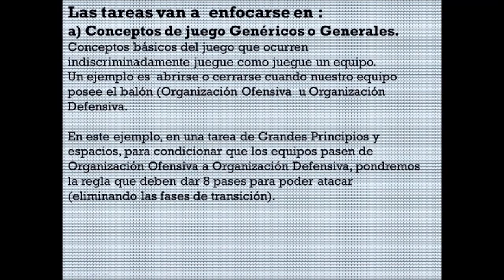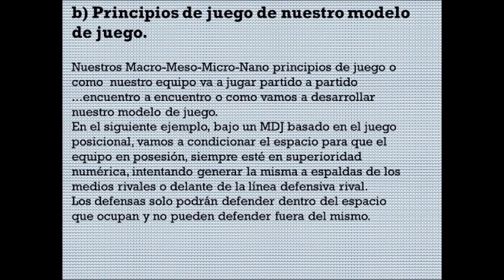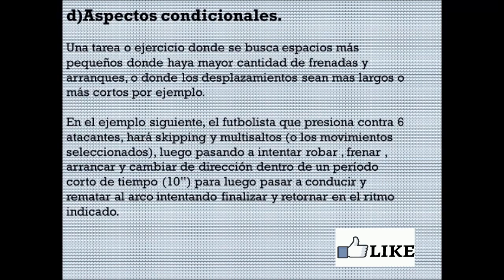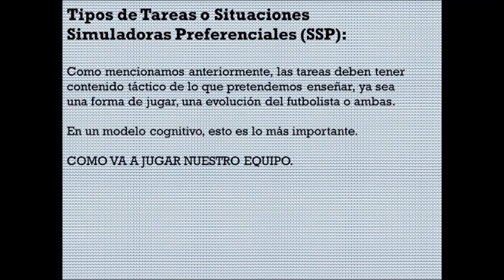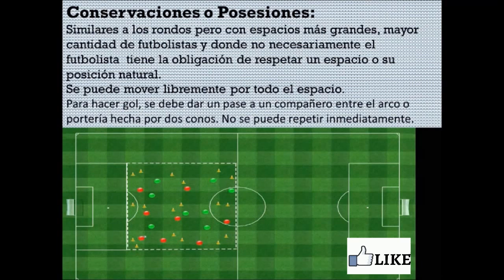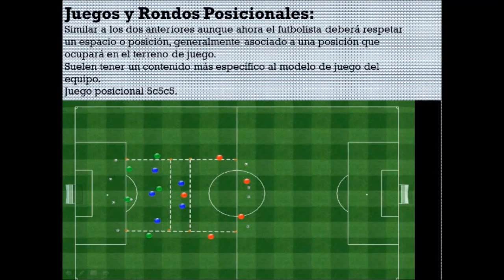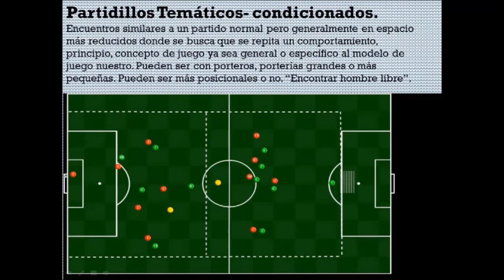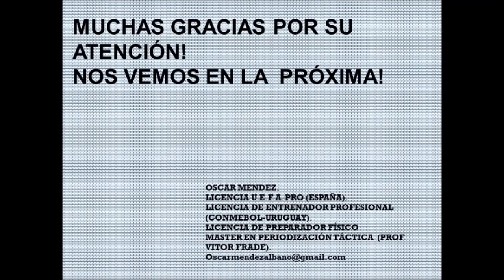GUÍA SIMPLE PARA EL DESARROLLO DE LAS TAREAS O EJERCICIOS EN UN MODELO COGNITIVO